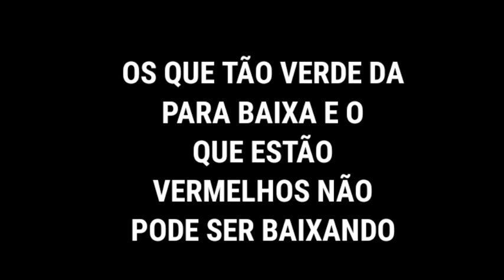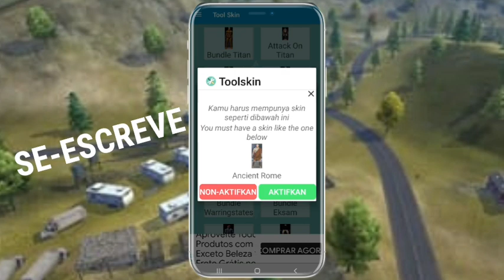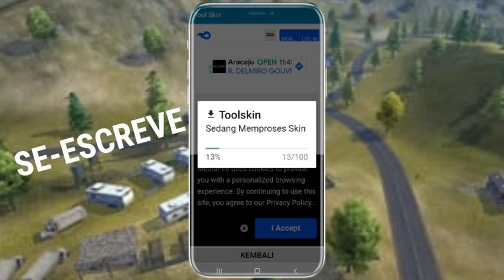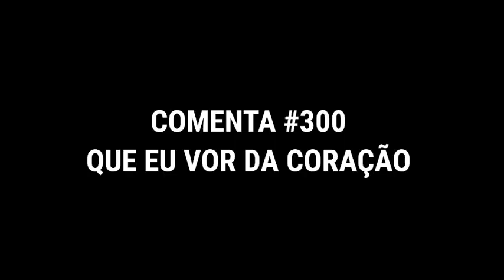😱SAIU!! INCRÍVEL APLICATIVO DE TEXTURA 3D ATUALIZADO -COM EMOTES ARMAS SEM BUGS (PEGA RANK)..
▬▬▬▬▬▬▬▬▬▬▬▬ஜ۩۞۩ஜ▬▬▬▬▬▬▬▬▬▬▬▬▬
▁ ▂ ▃ ▄ ▅ ▆ LEIA A DESCRIÇÃO DO VÍDEO ▆ ▅ ▄ ▃ ▂ ▁
▬▬▬▬▬▬▬▬▬▬▬▬ஜ۩۞۩ஜ▬▬▬▬▬▬▬▬▬▬▬▬▬

✔TEXTURA NAO DA BAN🏴‍☠️

CREDITOS:
Haizer ff

CANAL PARCEIRO

TAGS (IGNORE): TEXTURA​​​​​​​ TEXTURAANGELICAL​​​​​​​ ANGELICAL​​​​​​​ PACK​​​​​​​ FREEFIRE​​​​​​​ GRATIS​​​​​​​ ROUPAS​​​​​​​ DOANDO​​​​​​​ CALCA​​​​​​​ SKINRARA​​​​​​​ GOD​​​​​​​ PACKDETEXTURA​​​​​​​ TEXTURASFF​​​​​​​ TEXTURAANGELICAL​​​​​​​ MELHORPACK​​​​​​​ TEXTURAINCUBADORA​​​​​​​ INCUBADORA​​​​​​​ LUASANGRETA​​​​​​​ CUSTOM​​​​​​​ FREEFIRESEMLAG​​​​​​​ FF​​​​​​​ MELHORPACK​​​​​​​ TEXTURAFF​​​​​​​ HUNTERFF​​​​​​​ B4​​​​​​​ GOD​​​​​​​ CLIPADAS​​​​​​​ LOUD​​​​​​​ LGD​​​​​​​ PACOTE​​​​​​​ INCUBADORA​​​​​​​ SEMLAG​​​​​​​ TXT​​​​​​​ TEXTURA​​​​​​​ CUSTOM​​​​​​​ 60FPS​​​​​​​ TENIS​​​​​​​ SWIFT​​​​​​​ TEXTURA​​​​​​​ MELHORPACK​​​​​​​ tenis,swift,textura,melhor,pack,textura,pack packdetexturasff​​​​​​​ MELHORPACK​​​​​​​ finalmente​​​​​​​ MASCARA​​​​​​​ SAKURA​​​​​​​ PRIMEIRO​​​​​​​ PASSE​​​​​​​ MELHOR​​​​​​​ DINOJEANS​​​​​​​ DINO​​​​​​​ mascara,Sakura,primeiro,passe TOPCRIMINAL​​​​​​​ ROXOFF​​​​​​​ SAMURAI​​​​​​​ peitoral,samurai,melhor,textura,peitoral,yingyang,azul, YINGYANG​​​​​​​ AZUL​​​​​​​ TEXTURA​​​​​​​ peitoralyingyang​​​​​​​ azul​​​​​​​ STEAMPUNK​​​​​​​ TEXTURAAPELAPATO​​​​​​​ chapéu,steampunk,melhor,textura,ff jaqueta​​​​​​​ a80​​​​​​​ textureff​​​​​​​ melhortxt​​​​​​​ textura,a80,jaqueta,ff PACOTE​​​​​​​ 8BIT​​​​​​​ pacote8bit​​​​​​​ pacote,8bit,texturadopacote8bit,pack MELHORPACK​​​​​​​ melhor,pack,de,texturas MASCARA​​​​​​​ SUOERSOR​​​​​​​ TERCEIRO​​​​​​​ SKINDONOBRU​​​​​​​ terceiro,passe,textura,texturadoterceiropasse,textura,lâmina,fatal CABELO​​​​​​​ LAMINAFATAL​​​​​​​ CABELOLAMINAFATAL​​​​​​​ cabelo,lâmina,fatal TEXTURA3D​​​​​​​ CABECA​​​​​​​ RHURZIN​​​​​​​ MASCARA​​​​​​​ JAGUAR​​​​​​​ máscara,JAGUAR,em,3D,BARBA,DO,VELHO, TEXTURADABARBA​​​​​​​ VELHO​​​​​​​ BARBINHA​​​​​​​ TXT​​​​​​​ TEXTURAHIPHOP​​​​​​​ TEXRURQFREEFIREHIPHOP​​​​​​​ HIPHOP,TEXTURA,FREEFIRE,GARENA MELHORTEXTURADOSEGUNDOPASSE GOLAALTA​​​​​​​ BLUSAPRETA​​​​​​​ TEXTURAGOLAALTAFF​​​​​​​ gola,ALTA,ff,texture,pack de textura,textura,ff,god,capa,App,skin,mod PACKDESKIN​​​​​​​ PACKDETEXTURAFF​​​​​​​ PACKMOD​​​​​​​ CUSTOM​​​​​​​ MASCARA​​​​​​​ SAMURAIZUMBIFICADO​​​​​​​ máscara,samurai,significado,em3d,melhor,txt,em,3d,super,pack,superpack3d,3d SUPERPACK3D​​​​​​​ SUPER​​​​​​​ PACK3D​​​​​​​ ️ Textura ff, TEXTURA FREE FIRE, melhor Pack de texturaEL_GATO, fernandes, Freefire, FreeFIRE, FREFIRE, FIREFREE, JOGOS, TIRO, MOBILE, CELULAR, platina,melhor pack, textura rara, melhor pack, textura 3d TEXTURADABARBA​​​​​​​ BARBATEXTURA​​​​​​​ MELHORTEXTURADABARBA​​​​​​​ BARBINHADOBLACK​​​​​​​ MELHORTEXTURADABARBADOBLACK​​​​​​​ textura da barba, barba textura, textura ff, barbinha textura. MELHORPACKDETETXURA​​​​​​​ PACKDETETXURA​​​​​​​ PACKDETEXTURATOP​​​​​​​ Textura ff, TEXTURA FREE FIRE, melhor Pack de texturaEL_GATO, fernandes, Freefire, FreeFIRE, FREFIRE, FIREFREE, JOGOS, TIRO, MOBILE, CELULAR, platina melhor configuração do freefire, configuração para celular free fire, melhor sensibilidade freefire, freefire, nova sensibilidade, configurações perfeita free fire, como subir capa no free fire, nova sensibilidade perfeita para subir capa fácil no free fire como dar capa, diamente de graça, mestre, hud personalizado, melhor hud, vraunelas, loud coringa, levelup, nobru, god wins, hud, diamantes grátis, hack free fire, mundial, pro league free fire, bruno, playhard, babi, coringa, loud, laud, mob, bradoock, vinizx, mobile, garena, gelli, crusher ões pro player, free fire, Garena